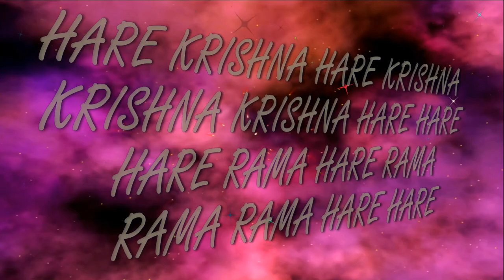Rama Navami 25.03.2018 ISKCON Dnipro Ukraine